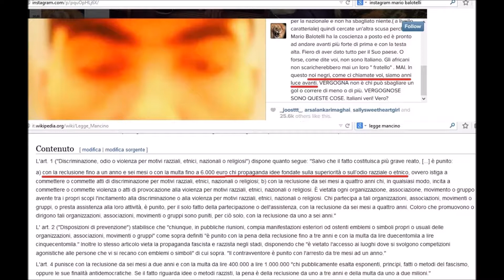Mario Barwuah Balotelli, violazione di legge Mancino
Qualcuno avvisi la Boldrini di un odiosissimo reato avvenuto sul web: la violazione della Legge Mancino/Modigliani/Taradash.